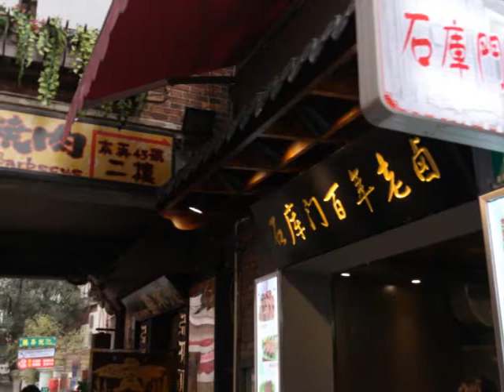昨夜情（上海田子坊印象）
由上海石库门弄堂改建的田子坊，是上海新建的文化艺术中心，吸引了大批海内外游客。一曲精典的《昨夜情》用沪语演唱着上海的新旧城市风情，让人对上海有了一份更多的难忘记忆。